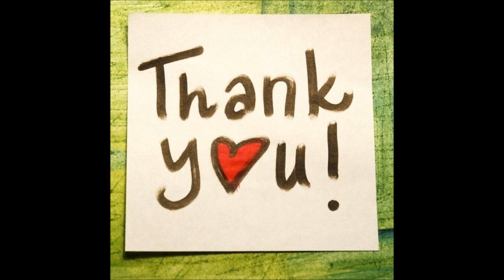Thomas Lizzara - Thank You 2013 [Radio Set 88vier] [DJ-SET]